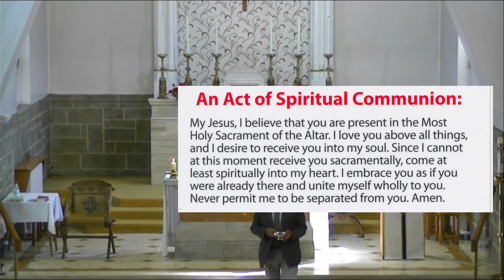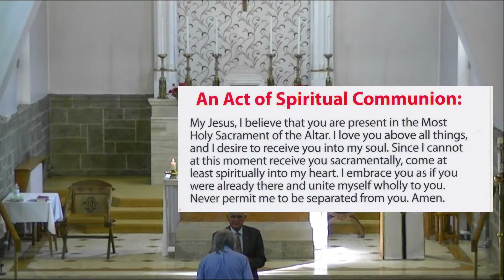Morning Prayer and Service of the Word - Tuesday 30th May